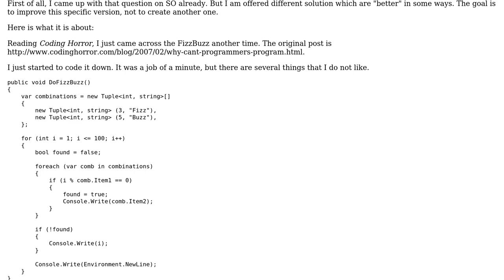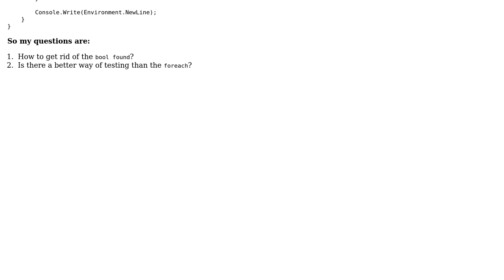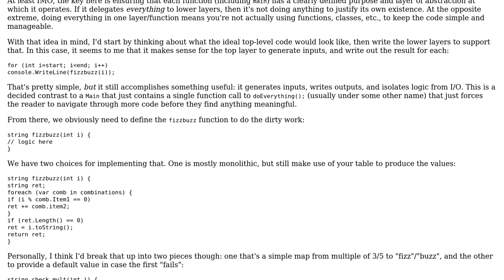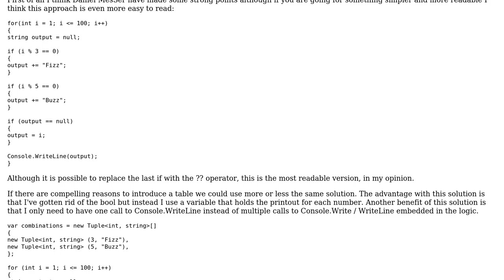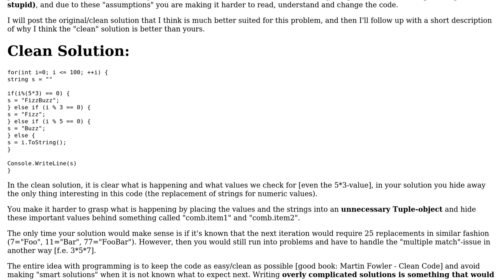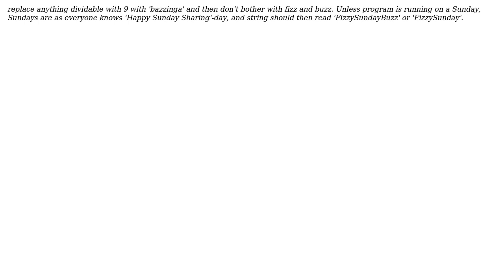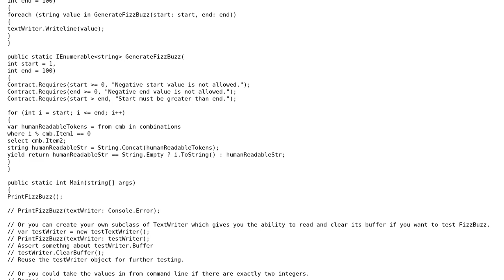Code Review: Writing FizzBuzz (5 Solutions!!)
Code Review: Writing FizzBuzz

With thanks & praise to God, and with thanks to the many people who have made this project possible! | Content (except music & images) licensed under CC BY-SA | Music | Images & others | With thanks to user Oskar Sjoberg user OJ. user Mare Infinitus user Leonid user Jerry Coffin user Jamal user Daniel MesSer and the Stack Exchange Network Trademarks are property of their respective owners. You are responsible for your own actions.